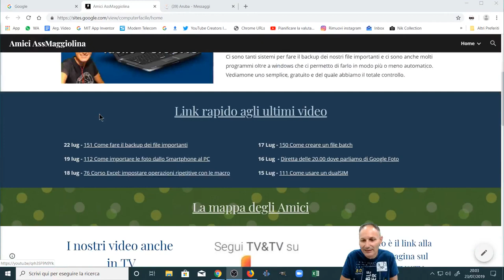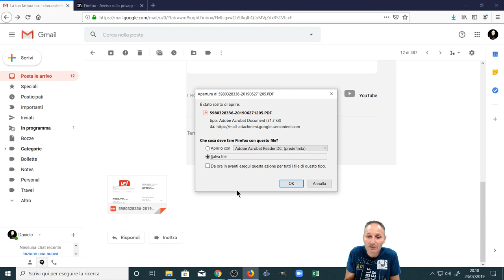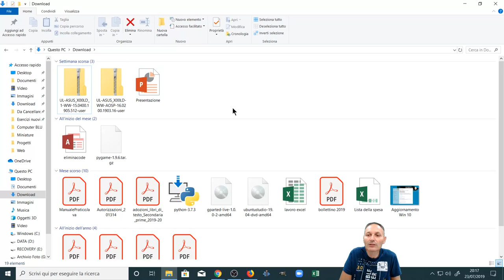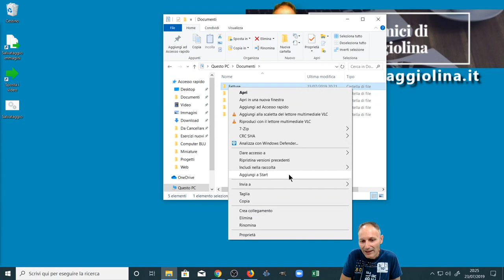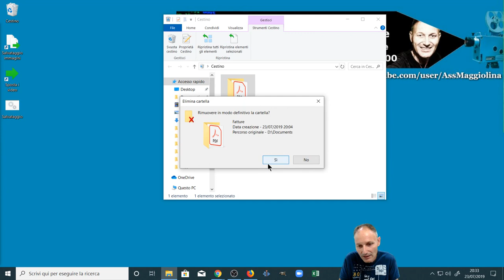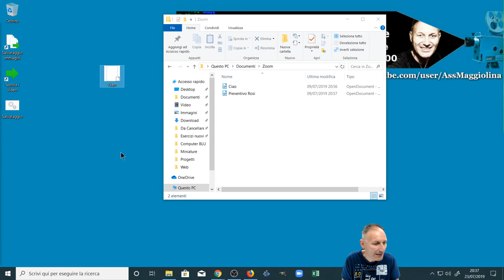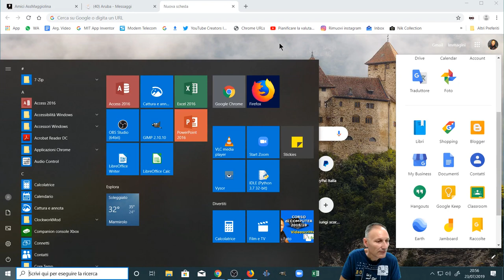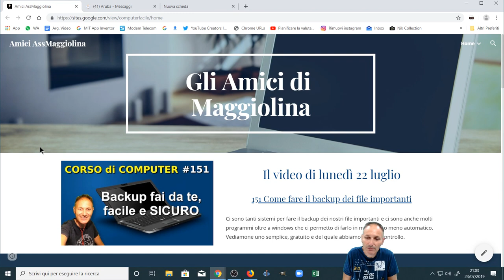Corso computer approfondimento: ricezione allegati e Google Foto| Daniele Castelletti|Ass Maggiolina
Trasmesso in diretta martedì 23 Luglio. Approfondiamo argomenti dalle vostre domande, in particolar modo sullo spostamento dei file ricevuti via e-mail e su Google Foto.